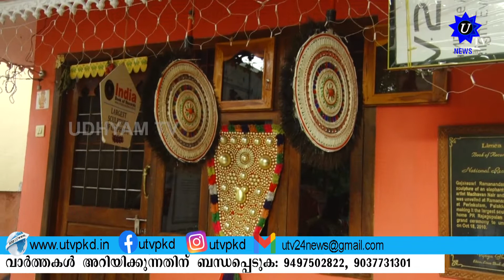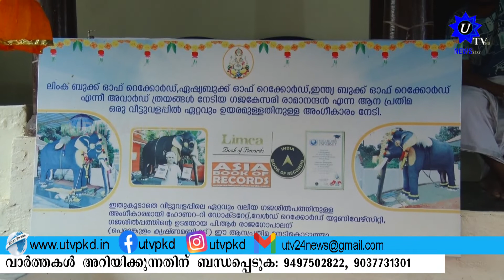പെരുങ്കുളം തെക്കേഗ്രാമത്തിലെ ഗജശിൽപം രാമാനന്ദന്റെ വാർഷികത്തോടനുബന്ധിച്ച് കൈകൊട്ടിക്കളി സംഘടിപ്പിച്ചു